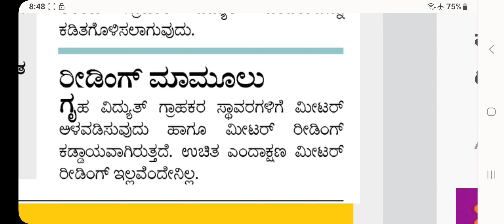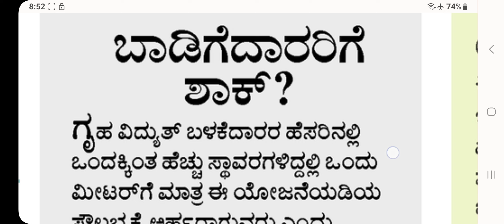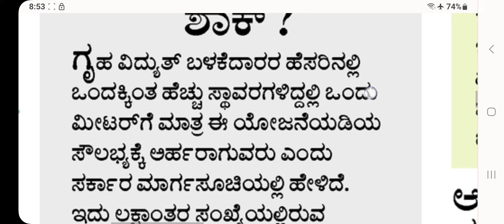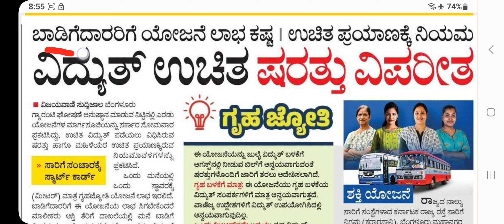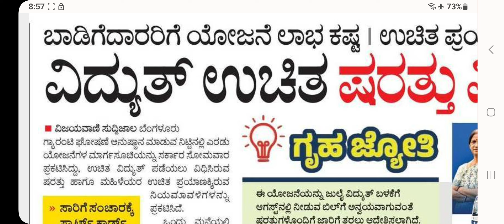ವಿದ್ಯುತ್ ಉಚಿತ ಅರ್ಜಿ & ಷರತ್ತುಗಳು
Our Website ನಮ್ಮ ವೆಬ್‌ ಸೈಟ್
ಹೆಚ್ಚಿನ ಮಾಹಿತಿಗಾಗಿ ನಮ್ಮ ನ್ನೂ ಸಂಪರ್ಕಿಸಲು

Keep Watching
Keep Supporting